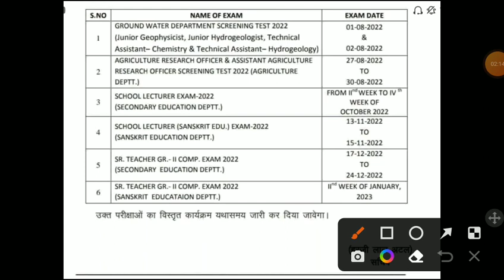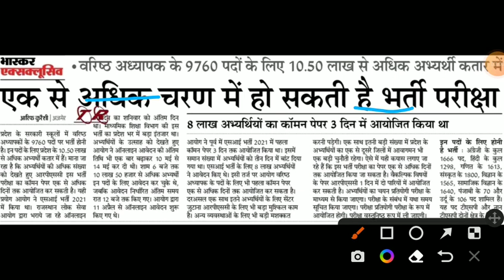Rpsc second grade exam date2022/Rpsc second grade new vacancy 2022/second grade syllbus cut off 2022